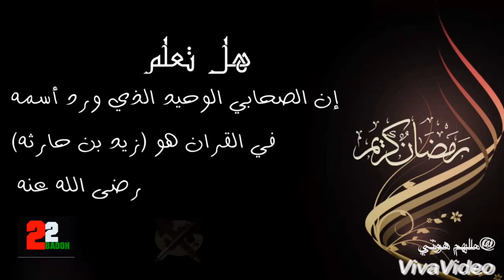الخامس من رمضان (هل تعلم)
اسلاميات (هل تعلم) انتاج Badoh22